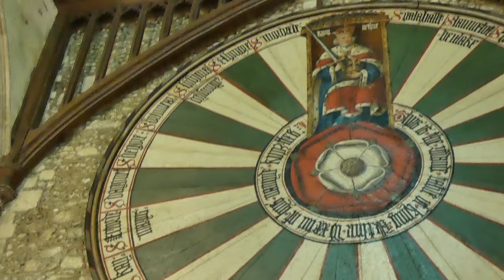King Arthur's Round Table and Winchester Castle Walk Through [4K]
A quick video of the Winchester castle that has the King Arthur's round table fixed to a wall inside. The video doesn't catch how large the table really is and if you enjoy all things medieval  then definitely go and check it out.

If you cant view 4K yet that is because youtube has not finished publishing it yet, check back in 12 hours.